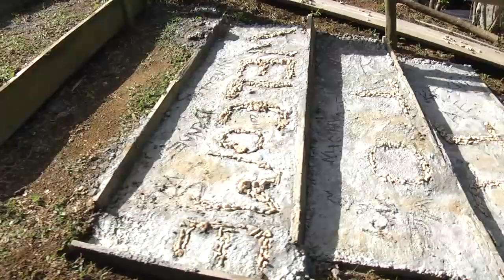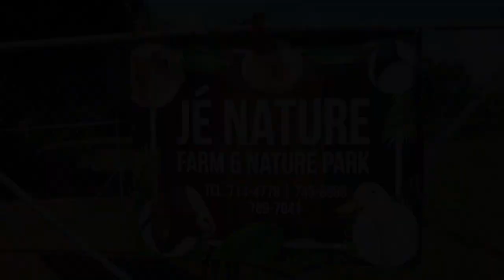Tobago NOW - JéNature Farm & Park